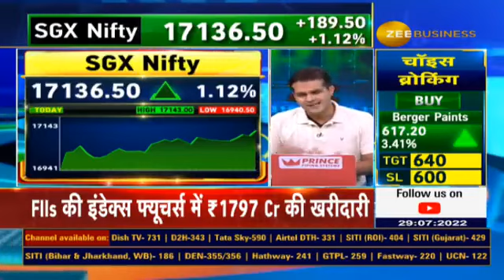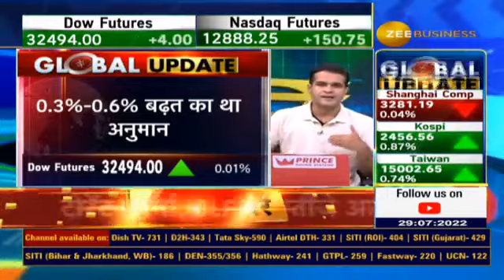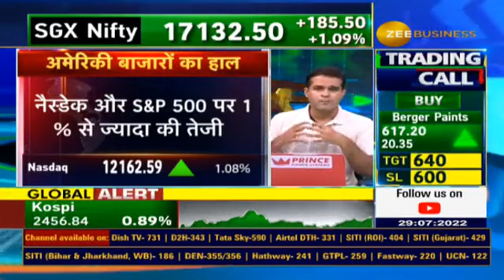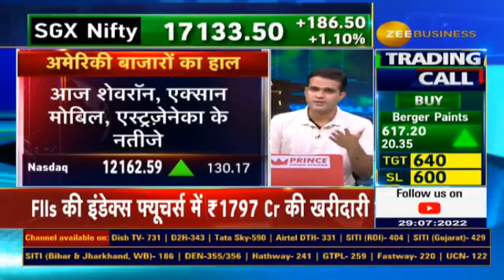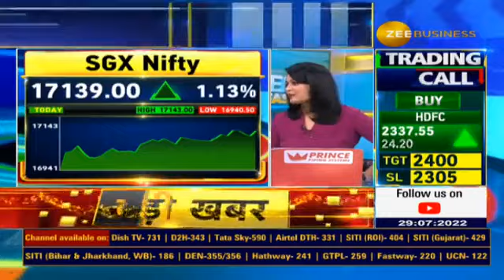Recession In US ? US GDP growth -0.9% in Q2; Good performance of Amazon Apple, gold 3 weeks high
🌐GlobalMarket में अच्छी तेजी

Q2 में US GDP ग्रोथ -0.9%

US में लगातार दूसरे दिन मजबूत एक्शन🔼

DowJones 330 अंक उछलकर दिन की ऊंचाई पर बंद

🟩NASDAQ SP500 पर 1% तेजी

🪙 gold $1750 पार, 3 हफ्ते की ऊंचाई पर